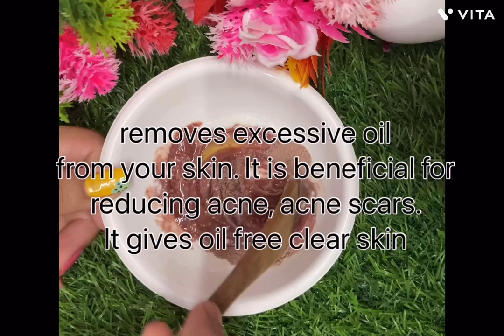Skin brightening facepack | Rose powder facepack beauty vlogs jeena